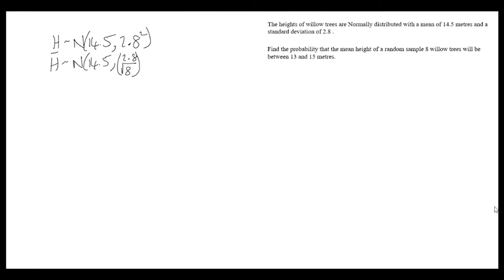13RGE - Q4 - Normal Distribution (Hypothesis Testing)